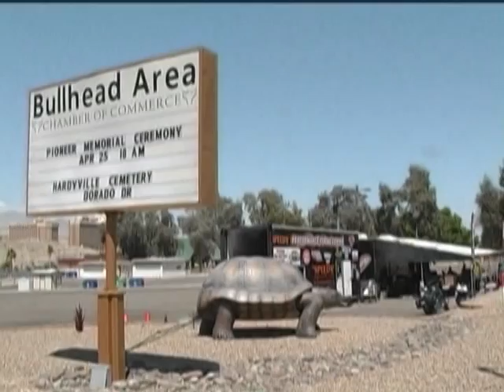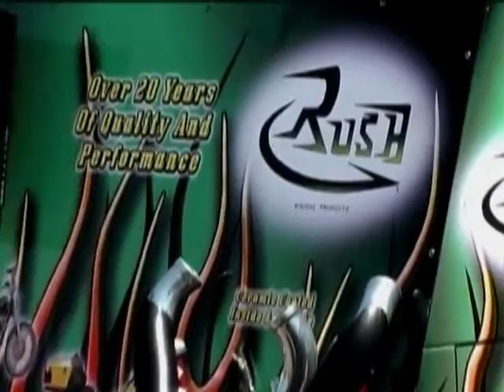SPP at Laughlin River Run rally 2015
Jamie does interview with local TV on what Speeds Performance Plus offers.  Dyno tuning and performance product installation.  SPP does everything from a simple oil change to cam jobs, exhaust, air cleaners, stereo upgrades, and even complete motor builds right at the events.